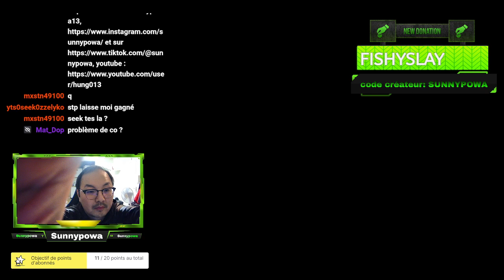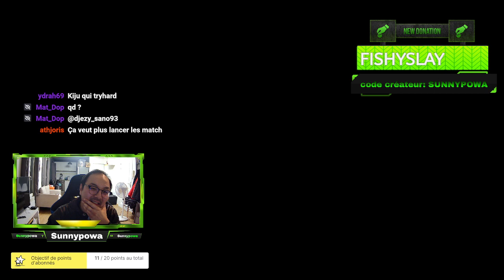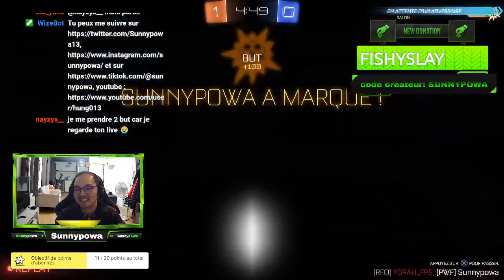Sunnypowa x Rocket league Twitch live 02/12/2022 - On joue ensemble PP et tournois ! Partie 2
Venez voir mes lives sur Youtube du lundi au jeudi et Twitch vendredi au dimanche de 16h à 18h30 !
Tu peux voir les rediffusions des lives au complet dans la playlist "ROCKET LEAGUE TWITCH YOUTUBE TIKTOK LIVE"